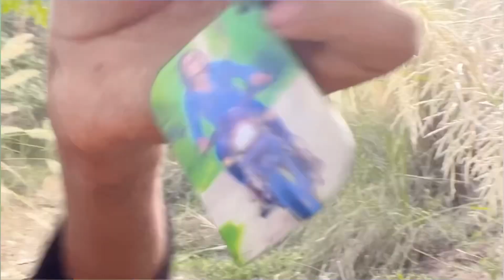हुक्को बना दियो 😁//Hukka //